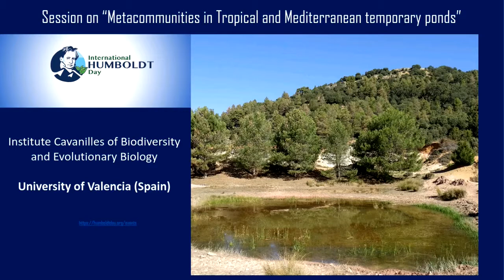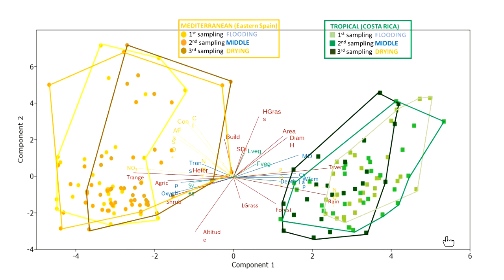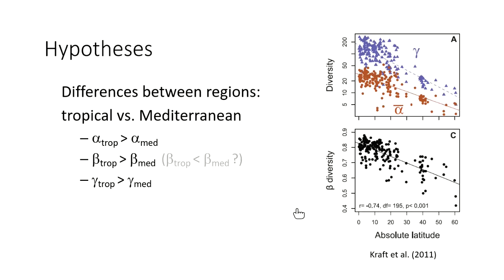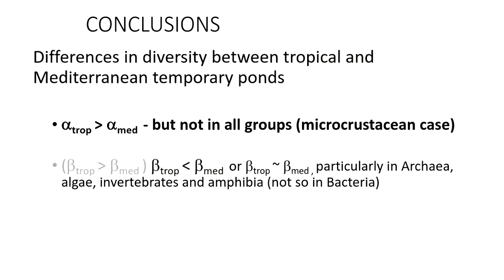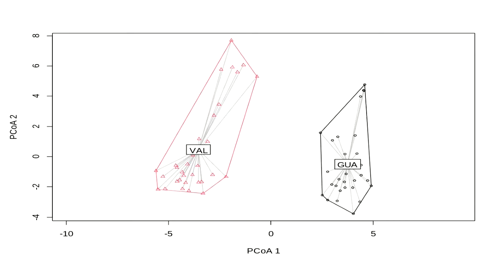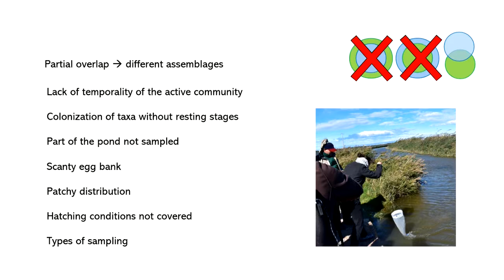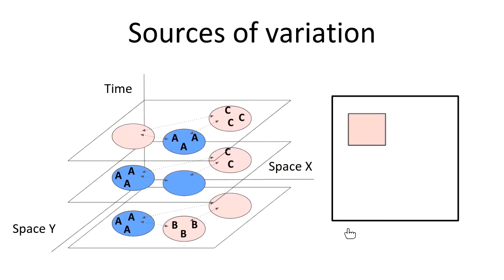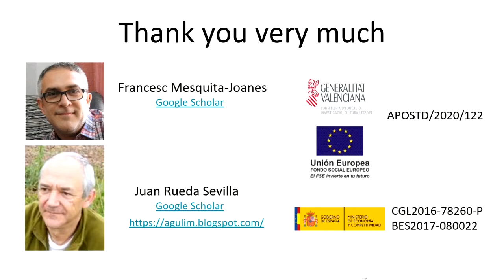Metacommunities in Tropical and Mediterranean temporary ponds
Talks by X. Armengol, F. Mesquita-Joanes, A. Gálvez, M. Bisquert, A. Castillo-Escrivà:

Tropical and Mediterranean ponds: the environment. X. Armengol

Diversity in tropical and Mediterranean ponds. F. Mesquita-Joanes

Environmental and spatial effects on species distribution. A. Gálvez

Colonization of the ponds: experimental hatching of resting eggs. M. Bisquert

Simulated and natural metacommunities: effects of time extent. A. Castillo-Escrivà